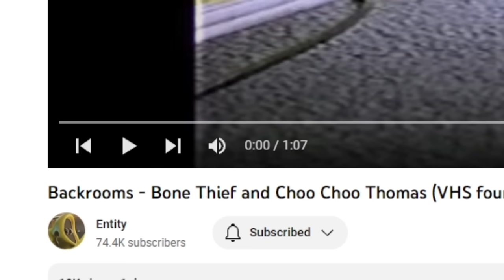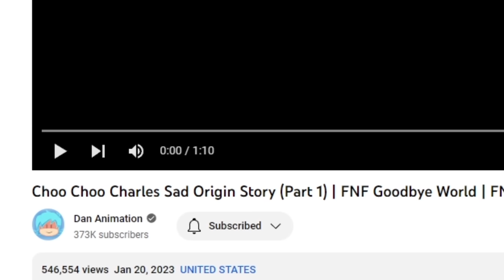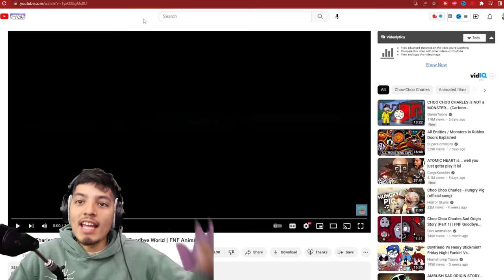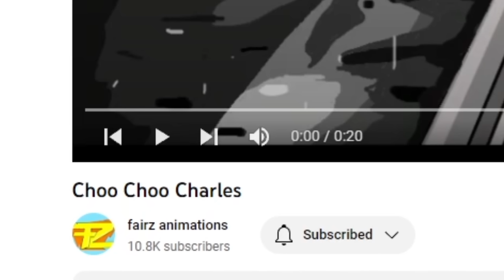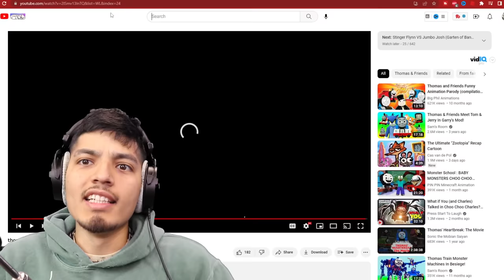Cursed Thomas The Train.EXE VS Choo Choo Charles | Spider Train Animations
Cursed Thomas The Train VS Choo Choo Charles | Spider Train Animations